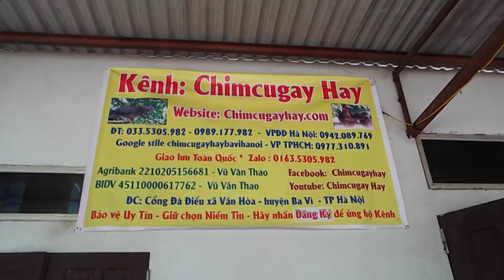Tiêu chuẩn và kích thước 1 lồng chim cu ghép sinh sản 2019 chi phí 200k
chuyên cung cấp chim cu gáy các loại

1---Khách hàng chuyển khoản  Agribank  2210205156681 Vũ Văn Thao.Sau đó KH/H cho chúng tôi  biết số ĐT địa chỉ thông tin về chim cần mua  Chúng tôi sẽ tìm nhà xe và chuyển cho Khách Hàng
2—Khách Hàng tìm và gửi tiền cho nhà xe từ địa chỉ của khách hàng. Sau đó văn phòng và nhân viên chúng tôi tại mỹ đình sẽ giao chim và nhận tiền qua nhà xe
3—Khách/H đến tận nơi mua chim  sẽ được giảm giá